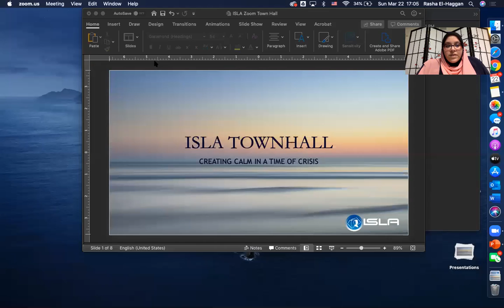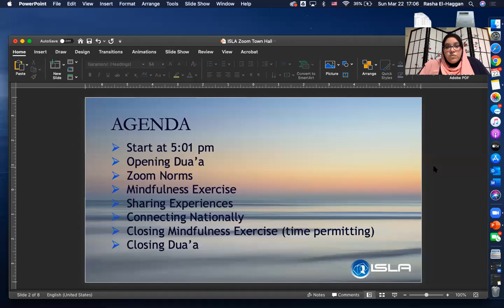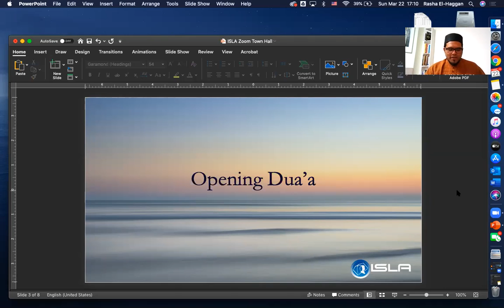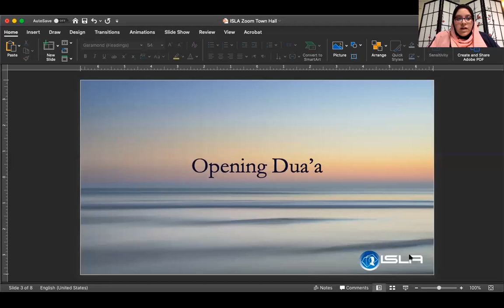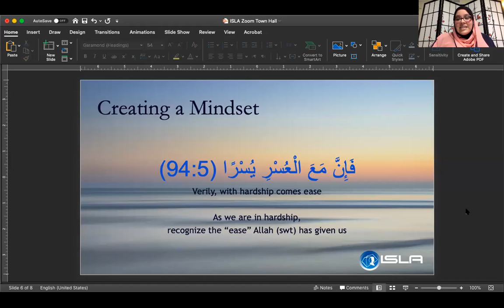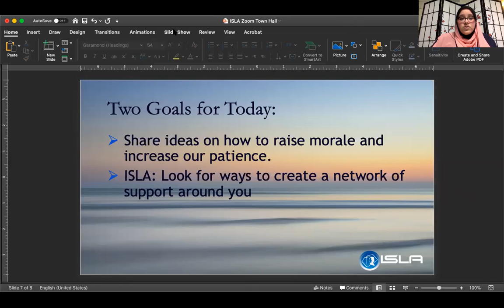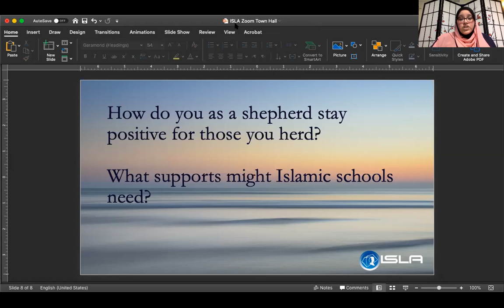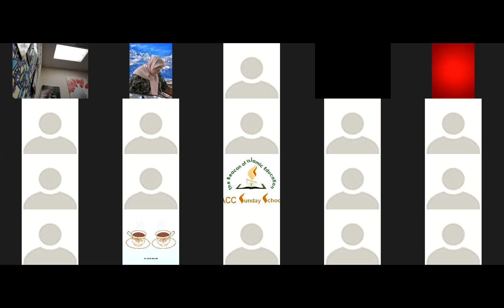Creating Calm in a Time of Crisis: ISLA Town Hall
In response to the COVID-19 crisis, Islamic school leaders and educators have switched to online learning platforms in an effort to fulfill their commitment to continue providing services and education to their students. During the ISLA Town Hall meeting, we gather to provide support and encouragement to one another to prepare for the challenges ahead. We begin the meeting with Brother Wadud Hassan, who guides participants through a mindful breathing exercise.